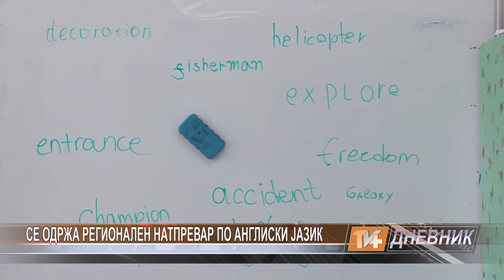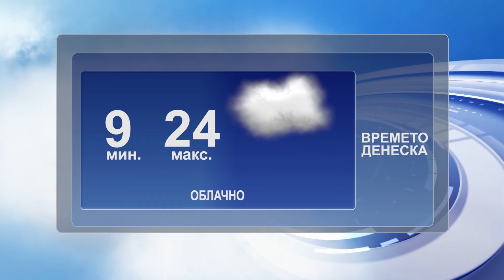Dnevnik 29 04 2017 TV Plus